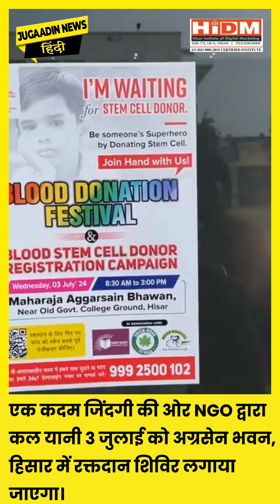एक कदम जिंदगी की ओर NGO द्वारा कल यानी 3 जुलाई को अग्रसेन भवन, हिसार में रक्तदान शिविर लगाया जाएगा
A news portal providing information related to Education, Travel, Health, Entertainment , Politics, Technology and more...